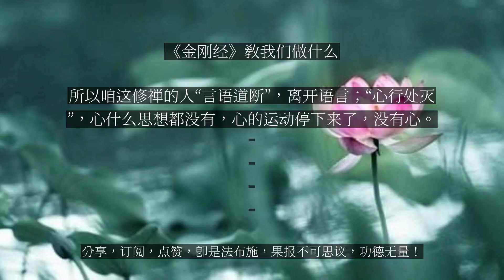【人间修行录】 《金刚经》教我们做什么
《金刚经》教我们做什么

大家知道我们讲《金刚经》，《金刚经》教我们做什么啊？教我们不要执著。但是我们的心啊，非要执著不可。哎，特别怪！例如说，有几个问题，大家请我解释“应无所住而生其心”。叫你不要生心嘛，叫你不执著，“不住色生心，不住声、香、味、触、法生心”，你心还能生吗？那就叫无生嘛！就是让你不生，无生才无灭，所以，“应无所住而生其心”就是不生。知道吧？“不住色生心，不住声、香、味、触、法生心，应无所住而生其心”，你什么都不执著了，这个心还怎么生？这是指着妄心说的。咱们待在禅堂里头，不是经常班首师父给我们讲开示：“狂心顿歇，歇即菩提。”我们那狂妄的心啊，一时不停，总是要攀缘、要有点执著，当你一切都“无所住”的时候“而生其心”，就告诉你不生心呐。不用文字言说，你不要瞎想！就这么句话。在禅堂用功的时候，一进禅堂里头，师父、维那师告诉你了：身心放下。当要做功夫的时候，香板一打，让你放下，什么都不要执著。经上说“应无所住而生其心”，你既然是无住了，你心不生了，这叫无生，无生呢也就无灭了。因为有“我相、人相、众生相、寿者相”，要我多一点解释告诉你——“我相、人相、众生相、寿者相”都没有，你解释什么呢？还要多解释吗？越多解释你越生心，这是虚妄的心。咱们众生心就是放不下。特别我们在禅堂用功，告诉你了这是选佛场，怎么样能成佛？“心空及第归”。你必须得先把心空掉，但是众生心呢，总要捞摸点东西、总要执著点东西，你给他把境夺了，《金刚经》说“夺境”，一切境都给它消灭掉——夺境你心生不起来了，就是让你不生啊！多一点解释你就糊涂了，越解释多了就越糊涂。咱们学禅的人，禅门一支香，这炷香点起，在那一坐，顿超直入，立证菩提，但有言说，都无实义，是灭断言说的。我们第一句话——“请诸位师父参话头”，参过没有啊？当你没说话，前头是什么？话头话头啊！当你一说出就是话尾巴了，就不是话头了，还什么话头呢？参话头就是让你达到无言说。当你没说话的前头，你参吧，是什么？这是机锋啊！当你说出来，就没有实义了。你参话头是什么？就要你不生心、不动念！当你一起念、一生心就不是话头了，一生心就动念了，就是话尾巴了，那还叫什么话头呢？就像我们另一种说法也是跟这个意义是一样的：父母未生之前的，谁是我啊？就是我爸爸、我妈妈没生我之前，我在哪里啊？这是第一个参的。生我之后我是谁？你有这个肉体了，受了生之后了，就是说我在哪里啊？我到底是谁？谁是我？我是谁？因此呢，《金刚经》是启示什么？让你离言说，不要起心动念，“言语道断”——言语这条道路啊，断绝了；没有，“心行处灭”，心里的思想、心识的运转没有了。灭就是没有了。咱们要纠正一个什么东西？古人告诉我们：越描越黑。你不说还好一点，越说是非越多，给它截止不说了，没有啦。所以咱这修禅的人“言语道断”，离开语言；“心行处灭”，心什么思想都没有，心的运动停下来了，没有心。...